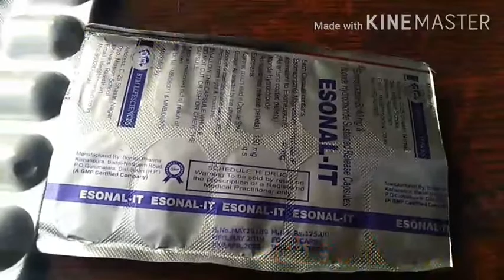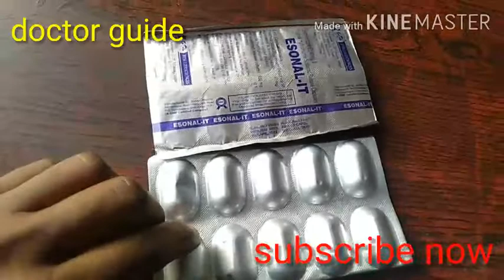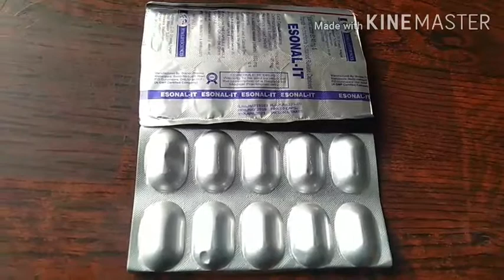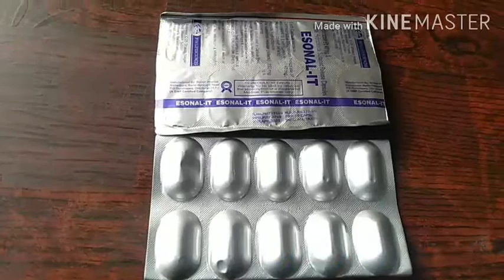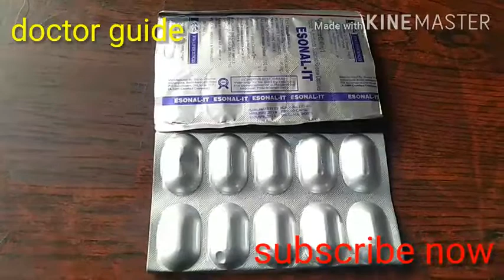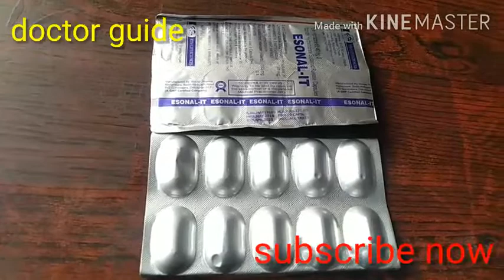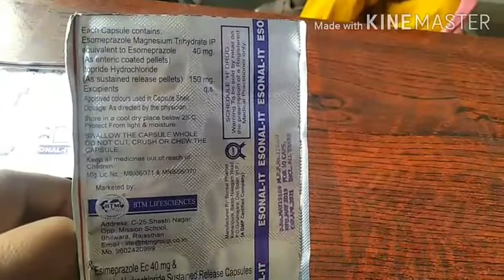ESONAL- IT ESIMEPRAZOLE EC 40MG ITOPRIDE HYDROCHLORIDE SUSTAINED RELEASE CAPSULE BY DOCTOR GUIDE 55M